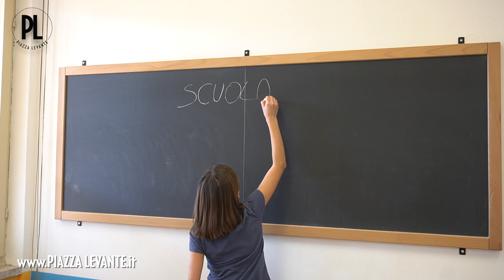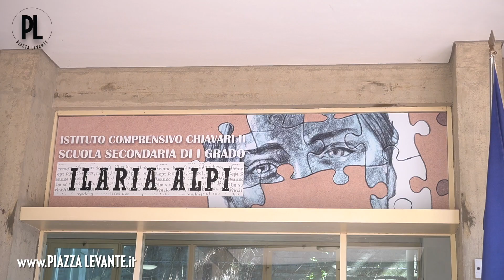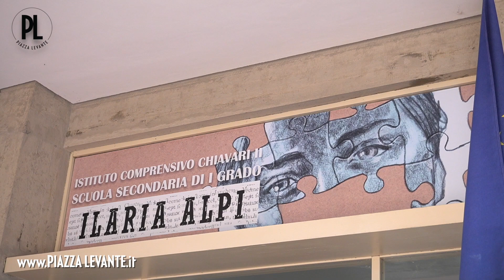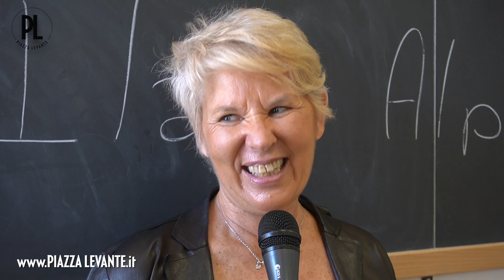Arianna Garofalo vince le Olimpiadi di Problem Solving - Aprile 2019